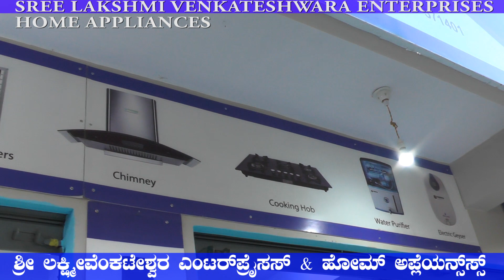LAKSHMI VENKATESWARA HOME APPLYANCE